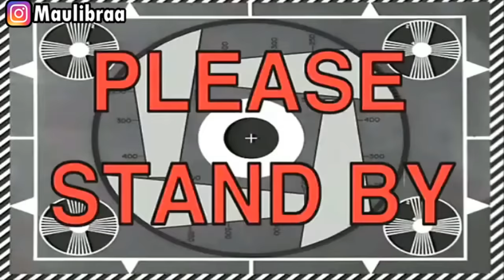Kak Ros di Culik , Upin ipin sedih ! GTA Lucu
Kak Ros di Culik waduh upin ipin seneng kali yaa Kak Ros di Culik hehe jadi Kak Ros di Culik nih guys pasti seru yaudah kita tontotn aja yaa